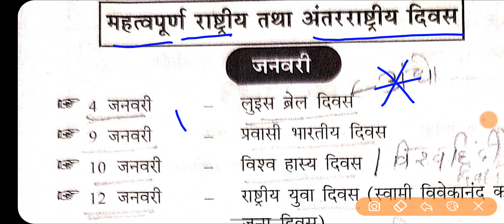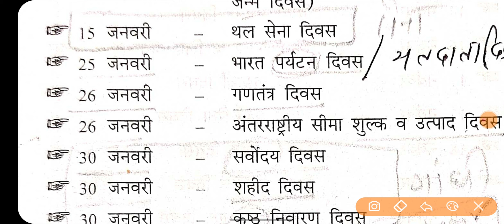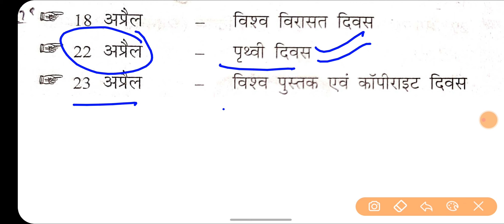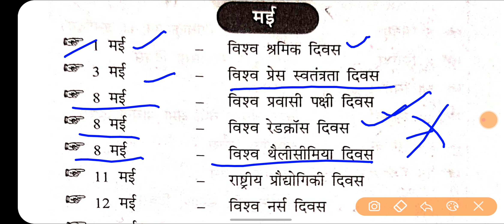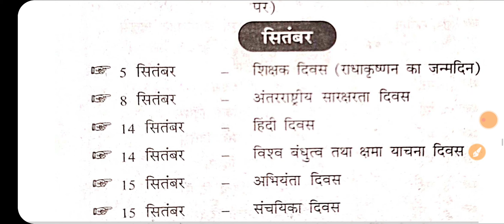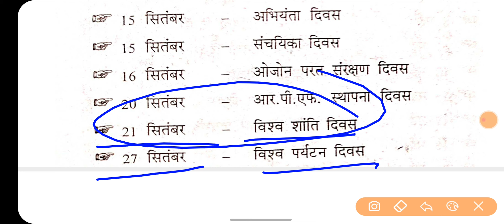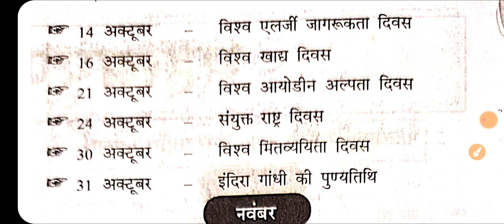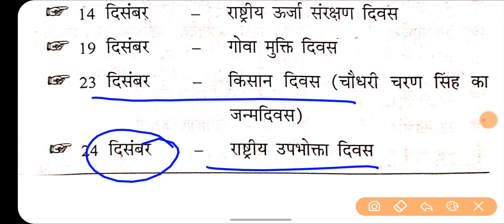विश्व एवं अंतराष्ट्रीय दिवस | vishwa antrrashtriya important diwas | महत्वपूर्ण दिवस | pramukh divas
विश्व एवं अंतराष्ट्रीय दिवस | vishwa antarrashtriya Important diwas |महत्वपूर्ण दिवस ट्रिक|Gk Tricks

Gk Tricks | विश्व एवं अंतर्राष्ट्रीय दिवस ट्रिक | Important Diwas (days)

Lucent GK Series: महत्वपूर्ण राष्ट्रीय एवं अंतर्राष्ट्रीय दिवस | Important Days | CrazyGkTrick

Important Days 2022 | प्रमुख दिवस 2022 | Static GK For SSC CGL | Static GK By Naveen Sir

राष्ट्रीय, अंतर्राष्ट्रीय दिवस ट्रिक , rashtriy antrashtriy Divas Yad karne ki trick|| GK trick upp

Important Days & Theme 2022 || महत्‍वपूर्ण दिवस एवं थीम 2022 By Nitin Sir | Pramukh diwas Study91

महत्वपूर्ण राष्ट्रीय एवं अंतर्राष्ट्रीय दिवस / Kaun sa Divas kab manaya jata hai / Important Days

विश्व एवं अंतर्राष्ट्रीय प्रमुख दिवस | Vishwa Antrrashtriya Important Diwas | Best Tricks | Aps Sir

🔥🔥महत्वपूर्ण राष्ट्रीय एवं अंतर्राष्ट्रीय दिवस,Important days and dates